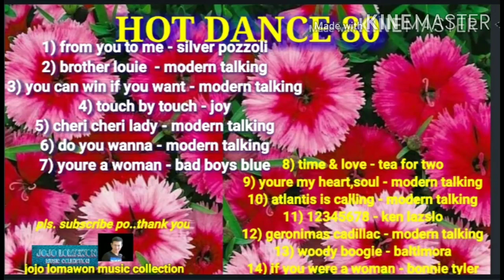brother louie you can win if you want touch by touch cheri cheri lady youre a woman do you wa